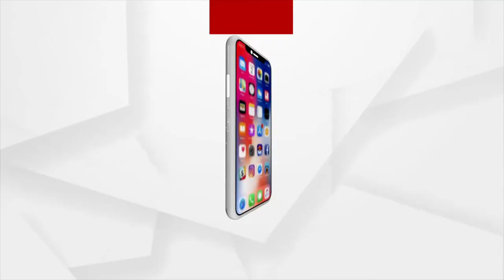ଓଡ଼ିଶା ଆସି ଜଗନ୍ନାଥଙ୍କ ଦର୍ଶନ କରିପାରୁନଥିବାରୁ ମନକଷ୍ଟ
ବଲିଉଡ୍ ଅଭିନେତ୍ରୀ ସୋନାଲି ବିନ୍ଦ୍ରେ ପ୍ରଥମଥର ପାଇଁ ଓଡ଼ିଶା ଆସିଛନ୍ତି । ଓଡ଼ିଶା ଆସି ଜଗନ୍ନାଥଙ୍କ ଦର୍ଶନ କରିପାରୁନଥିବାରୁ ମନ କଷ୍ଟ କରିବା ସହ ପୁନର୍ବାର ଆସି ଜଗନ୍ନାଥଙ୍କୁ ଦର୍ଶନ କରିବେ ବୋଲି କହିଛନ୍ତି ।